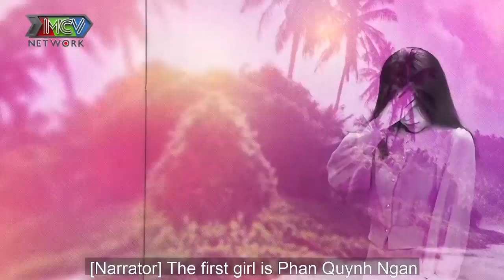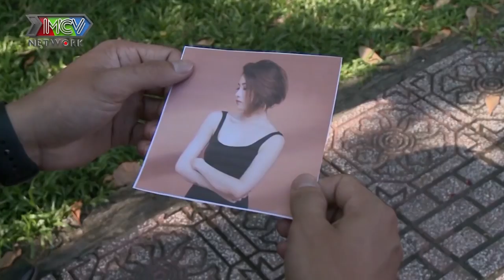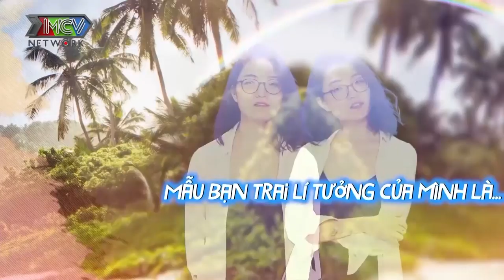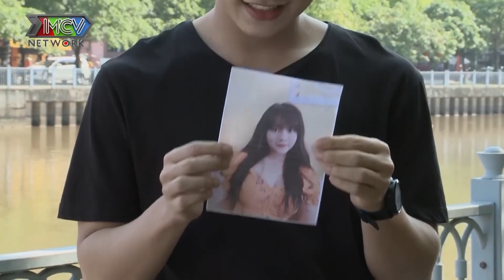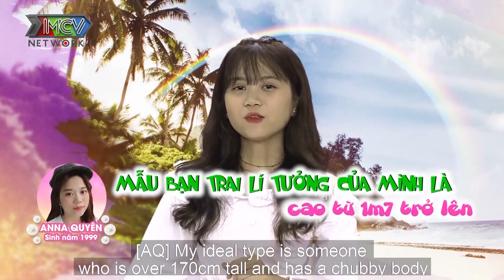Dàn chân dài HOTGIRL lên đường TUYỂN CHỒNG và ĐỤNG ĐỘ lần đầu tiên |LH11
💡 CÚ PHÁP TÌM NHANH: ngoi nha chung tap 1 Island, love house tap 1 Island, love house 1 Island, ngoi nha chung 1 Island